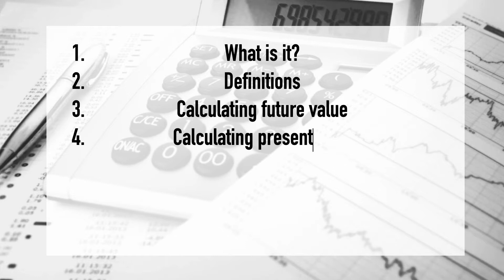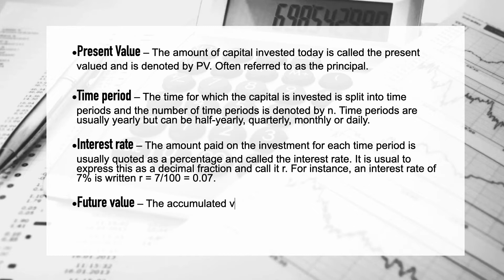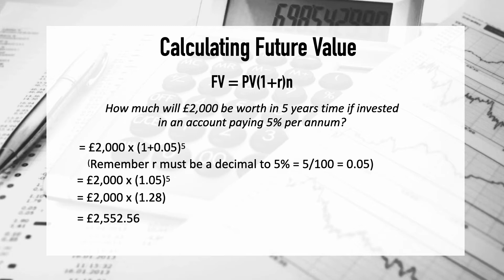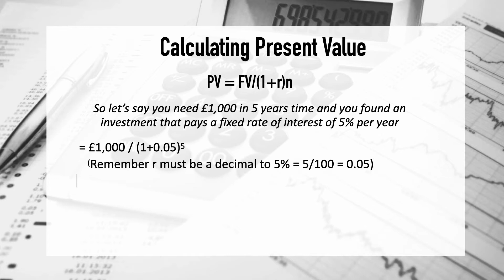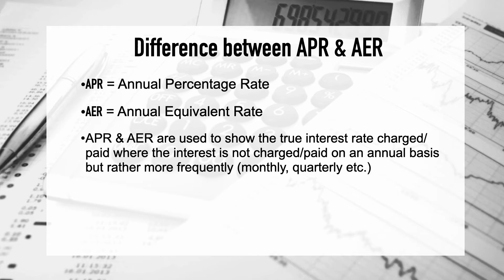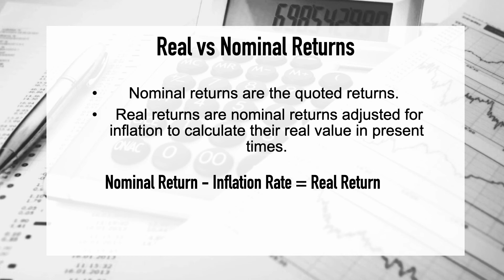CALCULATING PRESENT & FUTURE VALUE OF MONEY | CII R02 REVISION NOTES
I'm back with another CII R02 revision video as they have been highly requested! This one walks you through the calculations needed to figure out the present and future value of money and more specifically investments.

If you’d like to talk, I’d love to hear from you. Sadly I cannot reply to every comment or message, but thank you for supporting my channel.

// RECOMMENDED BOOKS //
CLAIM YOUR POWER
YOU ARE A BADASS
MILLIONAIRE FASTLANE
UNF*CK YOURSELF
THE SUBTLE ART OF NOT GIVING A F*CK

// FILMING GEAR //
CAMERA - h

My name is Ewa and I'm from Carlisle in Cumbria. I'm a young entrepreneur running various businesses including being a mortgage planner (hence all the mortgage content!) My aim is to provide financial education to everyone but especially those of you who are looking at ways of escaping the rat race!